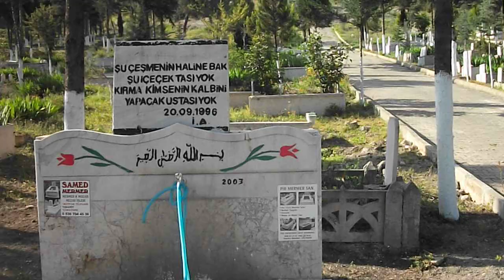VEZİRHAN MEZARLIĞI 26-04-2020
GEÇEN BAYRAMLARDA ARAMIZDA OLUPTA BU BAYRAM BİZİMLE OLMAYAN BÜTÜN VEFAT ETMİŞ OLANLARA ALLAH RAHMET EYLESİN VE MEKANLARI CENNET OLSUN..